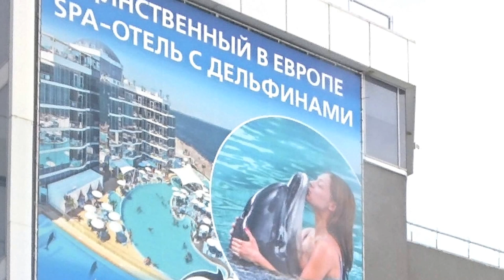Море, море ,а оно замёрзло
Чёрное море может и замёрзнуть,оказывается!!